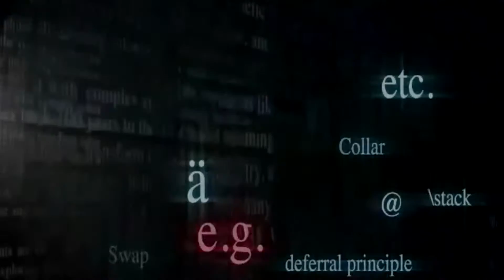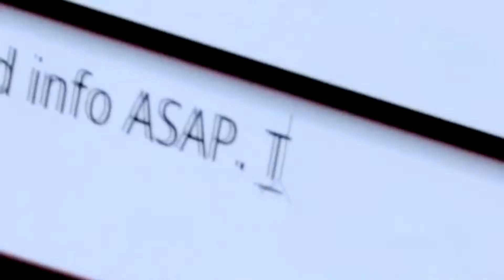TENDENCIAS 😍 | Qué es TEGNOLOGÍA cognitiva y su aplicación a los negocios | EMPRENDER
¿Qué es tecnología cognitiva? ¿Qué es inteligencia artificial? Cada vez son más los sectores que ya se están beneficiando con la tecnología cognitiva. En este artículo resaltaré dos de ellos: la medicina y el marketing.

Sin embargo, aún es difícil entender la diferencia entre los procesos tradicionales de computación y la inteligencia cognitiva. ¿Cuál es el aporte de esta última? A diferencia de las estadísticas, lo “cognitivo” en la tecnología viene de su capacidad de “aprender”.
En una primera aproximación es difícil comprender la diferencia entre las estadísticas y la tecnología cognitiva. Sin embargo, no es tan complicado si observamos la línea clara que las separa, pero al mismo tiempo las potencia. La estadística puede llegar a predicciones y sin duda muchas de estas pueden ser muy exactas. ¿Cuál es la diferencia entonces? Como nos explicó Leandro Peralta, Commerce Business Unit Manager de IBM, en una entrevista para Punto de Marketing: “La capacidad cognitiva se logra, además de combinar todos estos datos estadísticos, en permitir que la máquina lleve intrínseco un proceso de aprendizaje. Esto implica asumir el error, darse cuenta que tal formula no era la correcta y luego decidir que es necesario probar otra. Esa capacidad de aprender, darse cuenta de los errores, volver atrás y corregir la dirección es la diferencia entre estadística y tecnología cognitiva.”
Anuor Aguilar es experto en business excellence y fundador & CEO de Marketing Point y la revista Punto de Marketing.